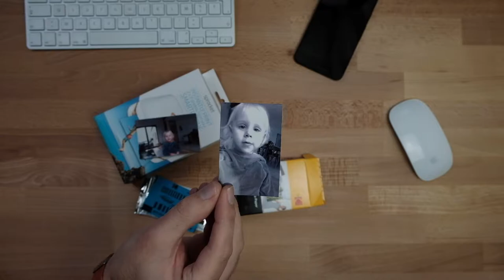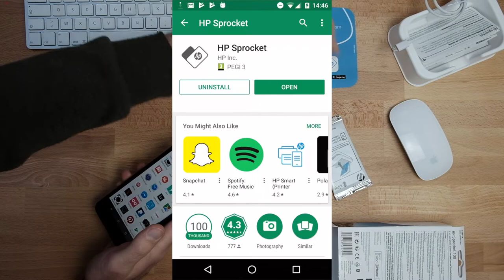HP Sprocket Compacte PHOTO PRINTER met ZINK technologie